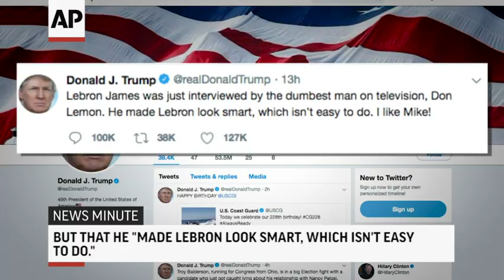AP Top Stories August 4 P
Here's the latest for Sat., Aug. 4: Roller coaster nuclear diplomacy between U.S. and North Korea; A right-wing group and anti-fascist protesters rally in Portland; A Russian helicopter crashes in Siberia; President Trump insults LeBron James. ( Aug. 4) -- The Associated Press